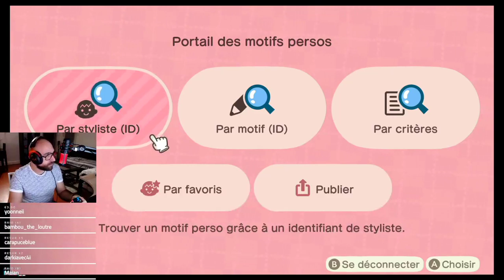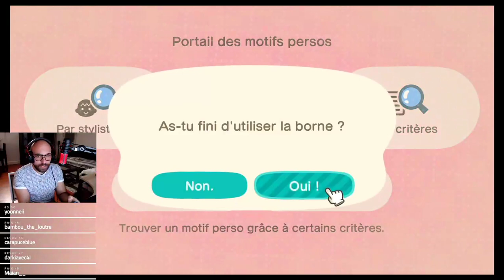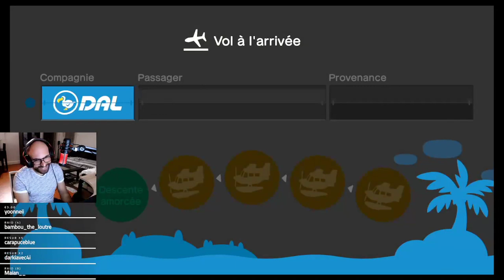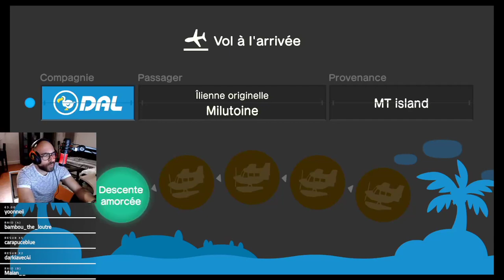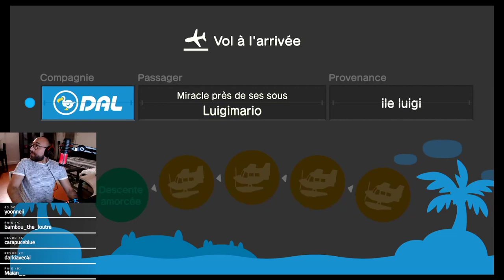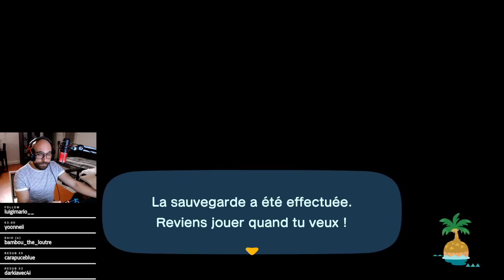VOD - Animal Crossing New Horizons - OMG on a ravagé mon île ! (titre putaclic)